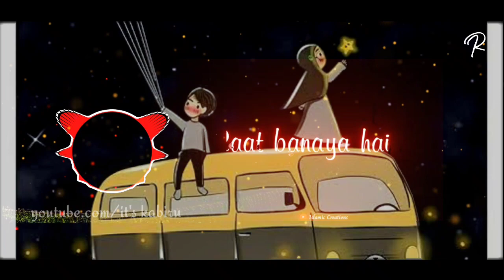Sab E Barat New Islamic Gojol || trending gojol || it's kabir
Here you can see best heart touching nasheed/ gojol / naat beautiful bangla gojol islamic whatsapp status islamic ringtone status.
😇 ENJOY THE PEACE OF MIND.

2022 a gojol ringtone,
রিংটোন গজল আরবি,
গজল রিংটোন উর্দু,
গজল এর রিংটোন,
গজল এর রিংটোন বাংলা,
গজল এর রিংটোন 2021,
গজল রিংটোন কলরব,
dj gojol ringtone,
গজল টোন রিংটোন,
গজল রিংটোন ডিজে,
গজল দিয়ে রিংটোন,
gojol ringtone dj,
গজল রিংটোন নতুন,
গজল ফোনের রিংটোন,
গজল রিংটোন বাংলা,
গজল মোবাইল রিংটোন,
রিংটোন গজল মা,
মা গজল রিংটোন,
গজল সুর রিংটোন,
গজল রিংটোন হিন্দি,
gojol ringtone 2020,
gojol ringtone 2021 bangla,
gojol ringtone 2001,
gojol ringtone 2021 new,
গজল রিংটোন 2022,
গজল রিংটোন 2021,
gojol for ringtone,
bangla gojol bhalo,
bangla gojol ringtone,
bangla gojol love,
bangla gojol 2022,
bangla gojol new,
bangla gojol notun,
bangla gojol all বাংলা গজল,
bangla gojol mp3,
bangla gojol bangla gojol,
বাংলা গজল অডিও,
বাংলা গজল অল,
bangla gojol a,
বাংলা গজল অলিউল্লাহ আশিকি,
bangla gojol a duniya,
bangla gojol a to z,
গজল বাংলা অনুবাদ,
bangla gojol o sokina r kedona,
o modinar bangla gojol,
o madina bangla gojol,
hindi o bangla gojol,
বাংলা গজল আল্লাহু আল্লাহু,
বাংলা গজল আমি চাঁদকে বলি,
বাংলা গজল আল্লাহ যে কত মহান,
বাংলা গজল আল্লাহ তুমি দয়ার সাগর,
বাংলা গজল আজমিরা পারভিন,
বাংলা গজল আমার মরন আসিবে কখন,
বাংলা গজল আলামিন গাজী,
2022 a bangla gojol,
a rasul bangla gojol,
বাংলা গজল ইমরানের,
বাংলা গজল 2022 এর,
বাংলা গজল ঐ খুঁটিহীন নীল আকাশ,
bangla gojol oi modinar pothe,
বাংলা গজল মসজিদের ঐ পালকি খানা,
বাংলা গজল ও মদিনার মাটিরে,
বাংলা গজল ওগো মা,
বাংলা গজল ও মদিনার বুলবুলি,
বাংলা গজল ওয়াজ,
বাংলা গজল ওগো কাবার মালিক,
বাংলা গজল ওগো কামলিওয়ালা,
বাংলা গজল ও বাবা,
বাংলা গজল ও নদীরে,
bangla gojol all বাংলা গজল 2022,
go bangla gojol,
বাংলা গজল চাই,
বাংলা গজল শুনতে চাই,
বাংলা গজল দেখতে চাই,
বাংলা গজল চিন্তা করে দেখনা,
বাংলা গজল ছোট ছেলেদের,
bangla gojol s k habib,
বাংলা জিকির গজল,
bangla gojol dj,
বাংলা গজল dj,
বাংলা গজল জাহান্নামের আগুন,
বাংলা গজল জন্ম আমার নবীর যুগে,
বাংলা জিহাদী গজল,
বাংলা জনপ্রিয় গজল,
dj bangla gojol,
dj bangla gojol video,
bangla dj gojol 2021,
bangla dj gojol 2022,
bangla dj gojol notun,
বাংলা গজল টোন,
বাংলা গজল টাকা,
বাংলা গজল টন,
বাংলা টপ গজল,
bangla gojol ke mohan,
bangla gojol ke musalman,
bangla gojol ke,
bangla hot gojol,
bangla ke gojol,
bangla gojol the cow,
the bangla gojol,
বাংলা গজল ডিজে,
বাংলা ডুয়েট গজল,
বাংলা গজল ডেকে লও রাসূল আল্লাহ,
বাংলা গজল ডাউনলোড,
বাংলা গজল সাগরের ঢেউয়ের দোলাতে,
বাংলা গজল ত্রিভুবনের প্রিয় মুহাম্মদ,
বাংলা গজল তুমি আসমানে থাকো প্রভু,
বাংলা গজল তুমি মেহেরবান,
bangla gojol to it,
বাংলা গজল তাহেরী,
বাংলা গজল তারেক মনোয়ার,
বাংলা গজল তারেক আবেদীন,
english to bangla gojol,
বাংলা গজল দাও,
বাংলা গজল দুনিয়া সুন্দর মানুষ সুন্দর,
বাংলা গজল দেন,
বাংলা গজল দুঃখের,
বাংলা গজল দাও ভালো ভালো,
বাংলা গজল দেখাও,
বাংলা গজল দাও ভিডিও,
bangla gojol নামাজকে বলোনা কাজ আছে,
বাংলা গজল নতুন,
বাংলা গজল নামাজকে বলোনা কাজ আছে,
বাংলা গজল নাতে রাসুল,
বাংলা গজল নবীজির,
বাংলা গজল নতুন ২০২২,
বাংলা নতুন গজল ২০২১ সালের,
বাংলা নতুন গজল 2022,
na bangla gojol,
বাংলা গজল পুরনো,
বাংলা গজল পুরাতন,
বাংলা পুরান গজল,
বাংলা পুরানো গজল,
বাংলা গজল পরের জায়গা পরের জমি,
বাংলা গজল পৃথিবী না জানুক,
p bangla gojol,
ফারিনা বাংলা গজল,
বাংলা ফানি গজল,
বাংলা গজল মা ফাতেমার নয়ন মনি,
বাংলা গজল ফেসবুক,
বাংলা গজল ফুলতলী,
bangla gojol বাংলা গজল,
bangla gojol বন্ধু ভুলে যেওনা কখনো । আইনুদ্দিন আল আজাদ। দ্বীনের পথ।,
বাংলা গজল বাংলাদেশের,
বাংলা গজল বুড়িমা বুড়িমা,
বাংলা গজল বাংলাদেশ,
বাংলা গজল বাদাম,
বাংলা বেস্ট গজল,
বাংলা বাদামের গজল,
বাংলা গজল ভিডিও,
বাংলা গজল ভালো ভালো,
বাংলা ভিডিও গজল দাও,
বাংলা ভালো গজল দাও,
বাংলা ভাষার গজল,
বাংলা ভাইরাল গজল,
বাংলা ভাষায় গজল,
বাংলা গজল মিজানুর রহমান আজহারী,
বাংলা গজল মেহেরবান তুমি মেহেরবান,
বাংলা গজল মা,
বাংলা গজল মেয়েদের,
বাংলা গজল মুসিবতে না পাই যদি,
বাংলা গজল মায়ের,
বাংলা গজল মাকে নিয়ে,
বাংলা গজল মার,
মা বাংলা গজল,
বাংলা গজল হারিয়ে যাবো একদিন আমি,
বাংলা গজল যদি কথা দাও বন্ধু,
বাংলা গজল কবর যেদিন ডাকবে আমায়,
বাংলা গজল মদিনা যাইতে পারলাম না,
বাংলা গজল মৃত্যুর যন্ত্রনা কত কঠিন,
বাংলা গজল রিংটোন,
বাংলা গজল হাসবি রাব্বি জাল্লাল্লাহ,
বাংলা গজল হাজবি রববি,
বাংলা গজল রিংটোন ২০২১,
বাংলা গজল রিংটোন mp3,
bangla media 786 gojol